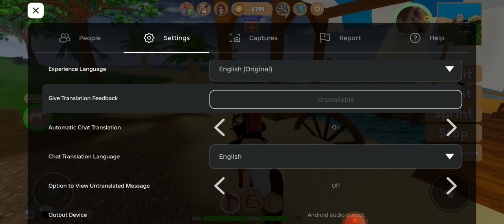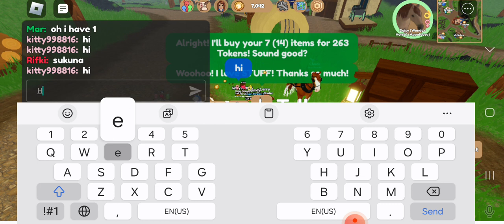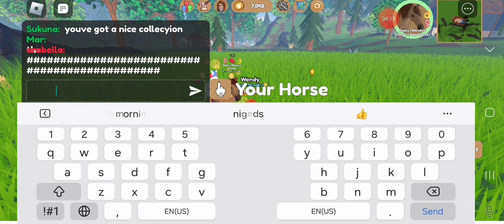I play Roblox Wild Horse Islands This is my horse Daisy Part 2 WendyGamingG!😃😀🥰😍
Hello, This is so much fun in Roblox Wild Horse Islands Part 2 WendyGamingG!😃😀🥰😍Please subscribe to my YouTube Channel Wendy Life Studio Tube Channel WendyGamingG Partner and Don't forget to click on thumb ups for more videos!🙃🙃😀😃🥰😍